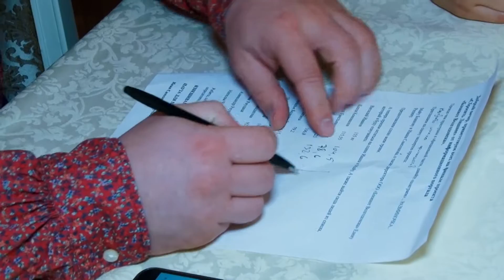Анатолий Сапегин или Сергей Гомонов - кто стал победителем проекта «Сбросить Лишнее»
В Волгодонске завершился первый сезон проекта «Сбросить Лишнее» на информационном портале «Блокнот». Итоги конкурса подводили в банкетном зале «Золотой Гусь», куда пришли не только финалисты проекта, но и участники, не дошедшие до финала. В Волгодонске завершился первый сезон проекта «Сбросить Лишнее» на информационном портале «Блокнот». Итоги конкурса подводили в банкетном зале «Золотой Гусь», куда пришли не только финалисты проекта, но и участники, не дошедшие до финала.